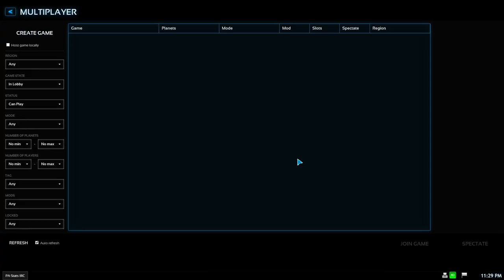CULT vs BRN & PAG vs BRN